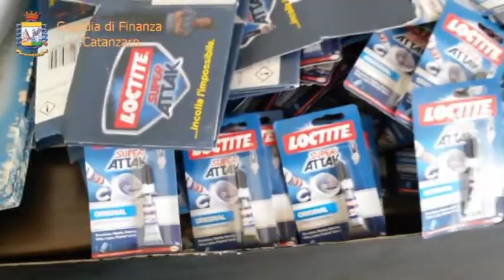Sequestrati in tutta Italia colla 'super attak' e detersivi 'Ace' e 'Dash' contraffatti